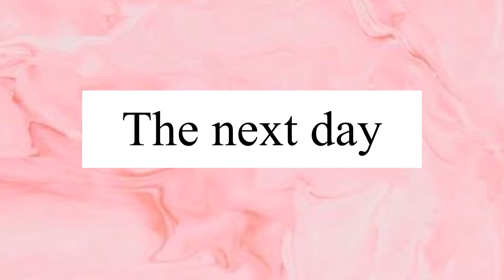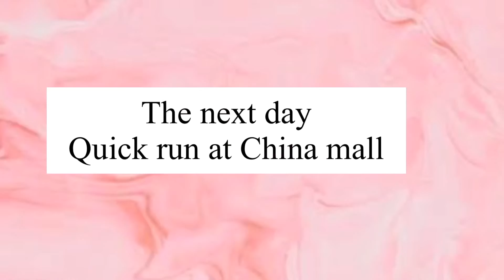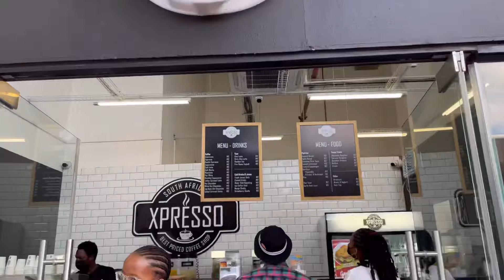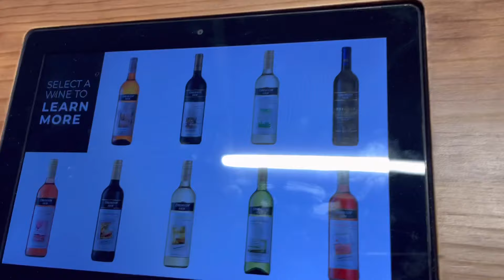SISTER’S NEW DORM ROOM|travelling back to UFS Bloem for school 👩🏽‍🎓🛣Coffee dates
Hey loves